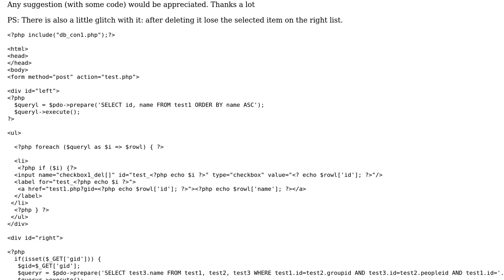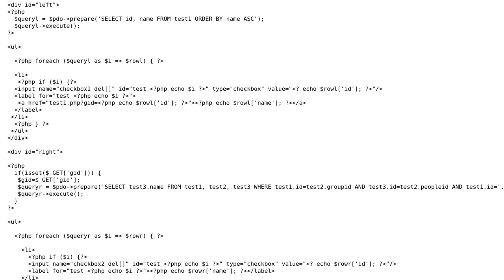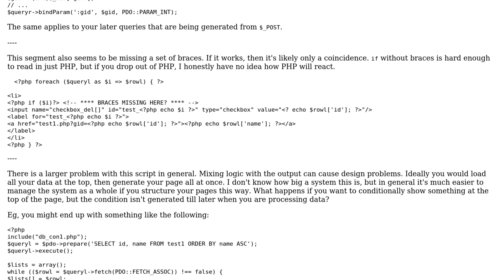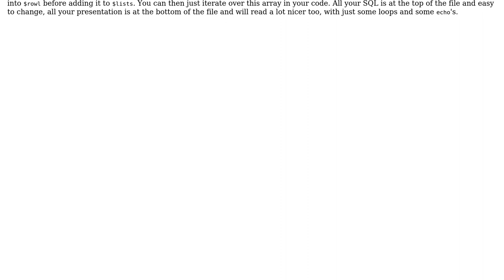Code Review: SQL Injection and php performance checking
With thanks & praise to God, and with thanks to the many people who have made this project possible! | Content (except music & images) licensed under CC BY-SA | Music | Images & others | With thanks to user TryHarder user Matthew Scharley and the Stack Exchange Network Trademarks are property of their respective owners. You are responsible for your own actions.